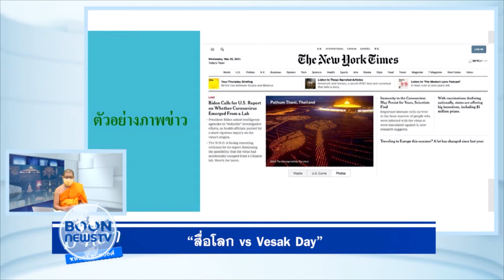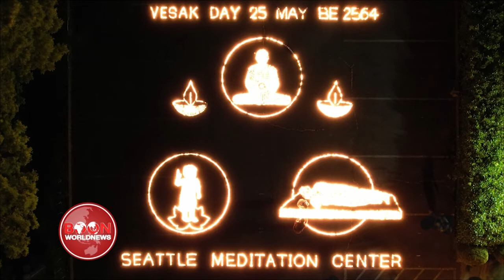สรุปข่าว Boon News 2 มิ.ย.2564